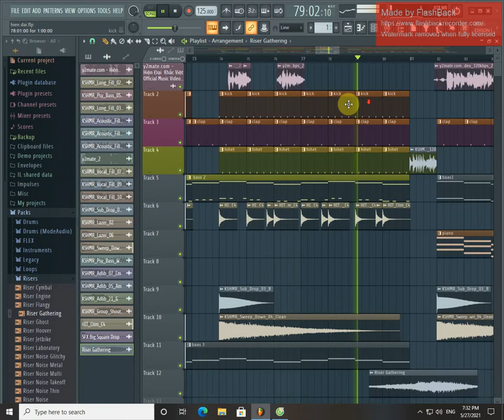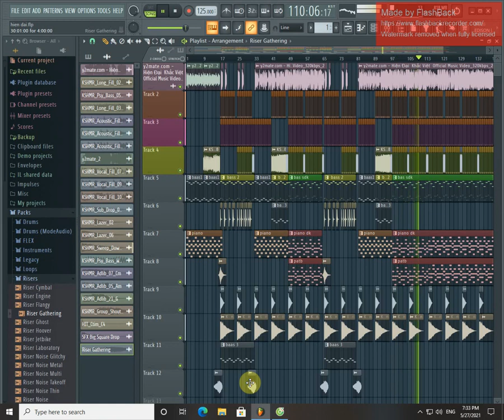HIỆN ĐẠI REMIX .VOICE KHẮC VIỆT